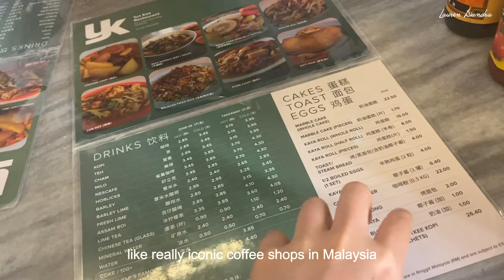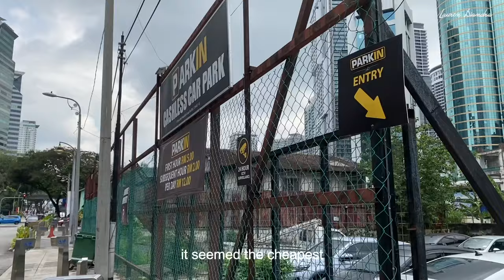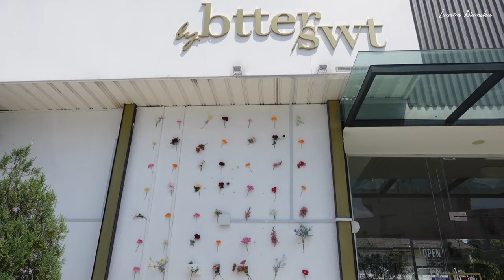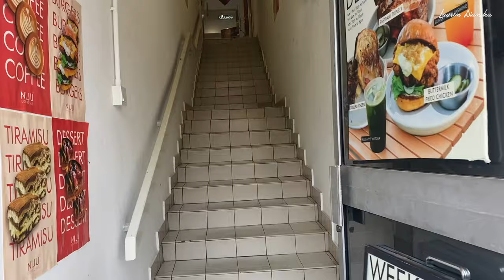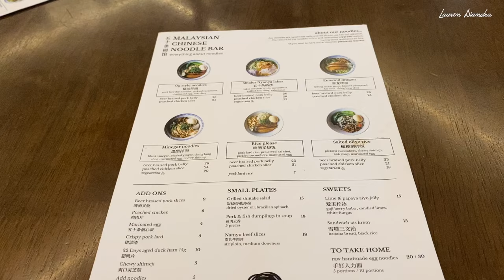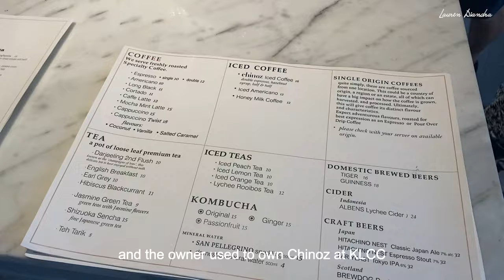A Malaysian Food Vlog | Eating at a 100 YEAR OLD SPOT in KL & Hanging Out With My Sister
Hello!

In today's vlog we're going to be eating at one of KL's most iconic kopitiams. A definite must visit for those touring KL. I had tons of fun too with my sister and filmed a day of us hanging out. Hope you enjoy this week's video.

- About me -
Hi, my name is Lauren and I'm a Malaysian currently living in London :) I love vlogging about my daily life and am a big fan of food!

Chapters:
0:00 Intro
0:40 Yut Kee
3:16 Shuang Siew Chicken Rice
4:14 By bttr/swt coffee
5:06 Lauren's Tidbits
6:09 Sigol Madang
6:56 Niju Coffee
7:10 Fifty Tales
9:13 The Spot
10:05 Bon Ga KBBQ